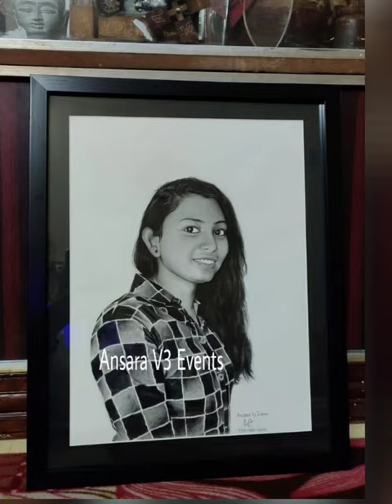making video of a sketch| Step by step| Timpe lapse video|Graphite Sketch| AnSaRa V3 creations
We AnSaRa V3 creations is a Team of many talents and our moto is making the our team of talents grow with orders to their talent.

we (AnSaRa V3) are a Team of Talents for
1. Photography
2. Videography
3. Editing
4. Artist
5. lyrics maker
6. Musician
7. Baloon Decorators
8. Mehandi artists
9. Beauticians
10. costume designers
11. Tattooist
12. Craft making
13. Gift making
14. Home bakers
15. caters
16. Flower Decorators
17. Sketch
18. Painting. etc

We have set platform to ourselves and we are ready to give the set platforms to other talents on orders that we receive.

we are open for talents to join our team  and we are also looking for orders on above mentioned list.

Help us grow, achieve our dreams in each of the talents in our Team.

we proudly say we are self made "Team of Talents" and only taking the social media resources to promote ourselves. Each of your support would make a difference in each the talents in our team.

Team AnSaRa V3 creations